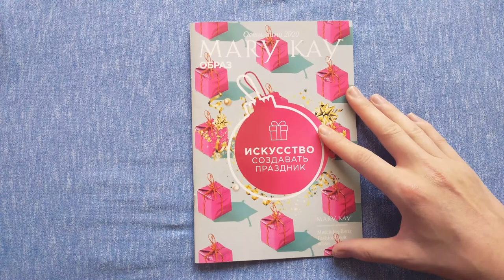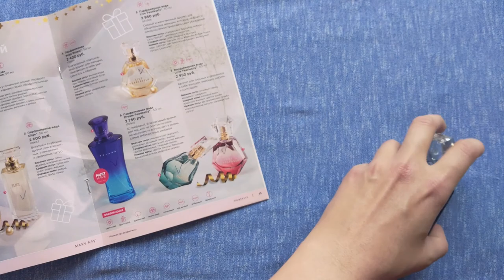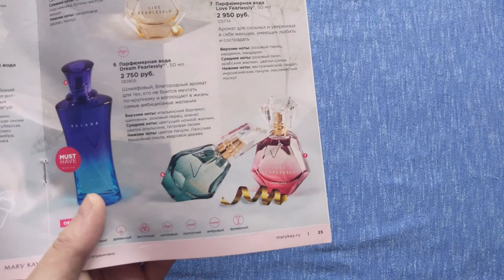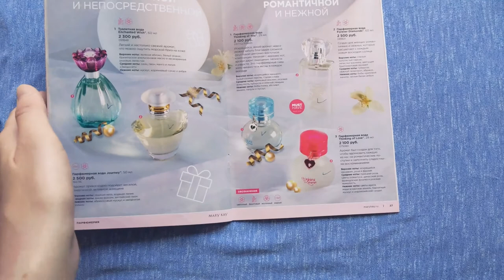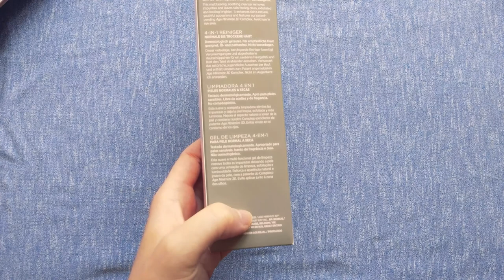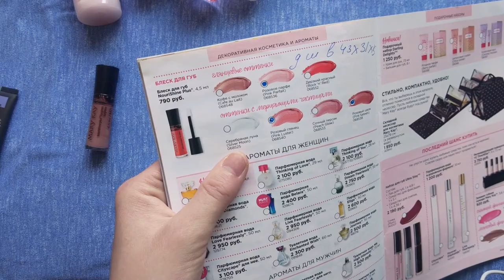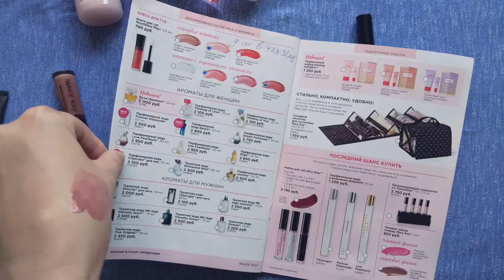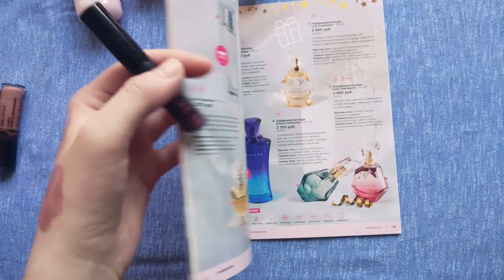Заказ в Mary Kay. Август 2021